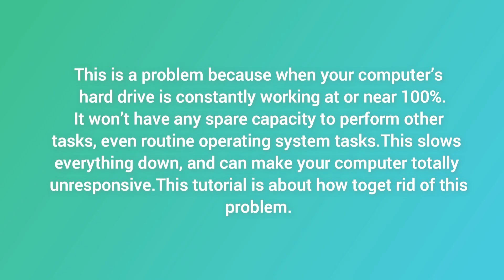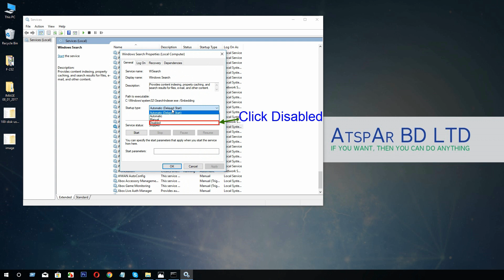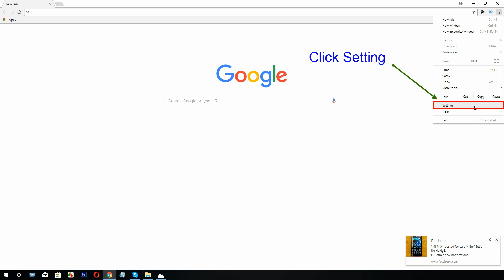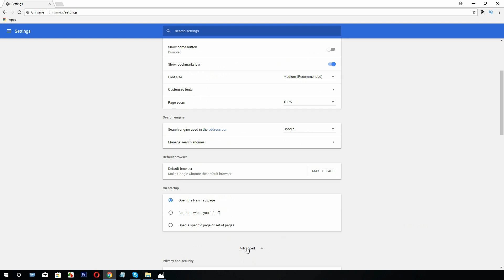100 Percent Disk Usage In Windows 10 Solution 2018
This is a problem because when your computer’s hard drive is constantly working at or near 100%, it won’t have any spare capacity to perform other tasks, even routine operating system tasks. This slows everything down, and can make your computer totally unresponsive.

This is a relatively common problem in Windows 10, but luckily, it’s usually not a hard problem to fix. Here are a few repair methods that have helped other users fix their Windows 10 100% disk usage problem. You may not need to try them all; just start at the top of the list and work your way down.